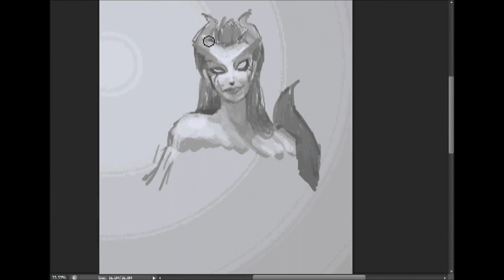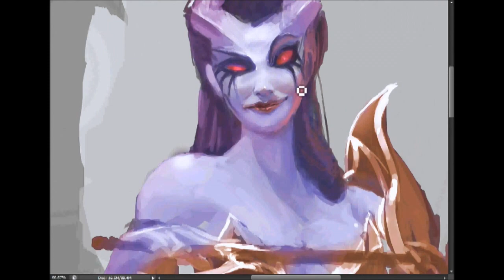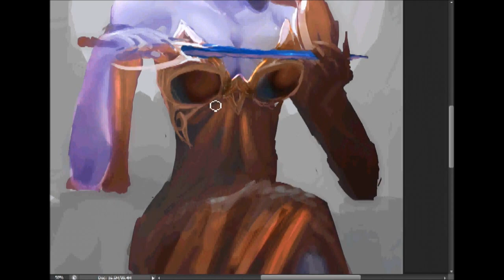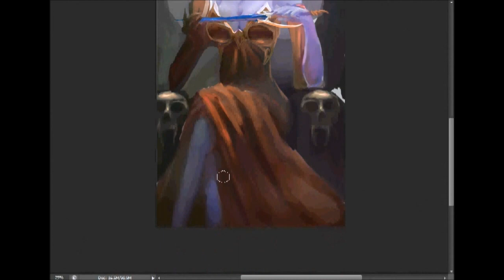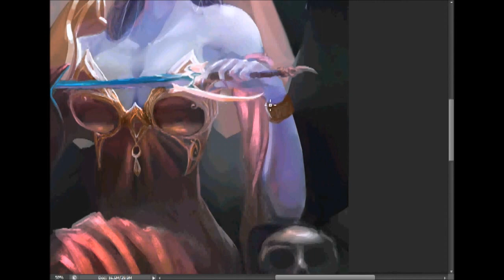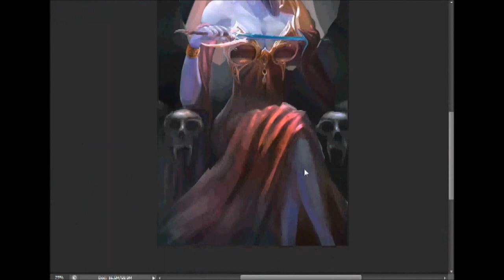Dota 2 - Queen of Pain (Digital painting)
My favorite hero.
Done in 4hrs

And hope you enjoyed!